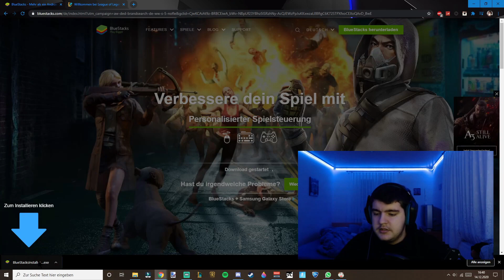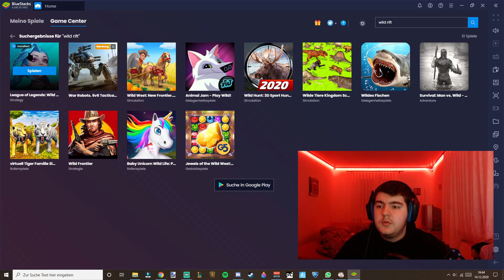Wild Rift on PC Guide | German